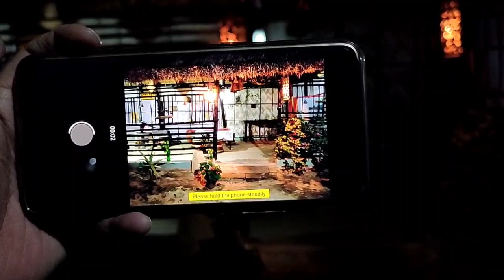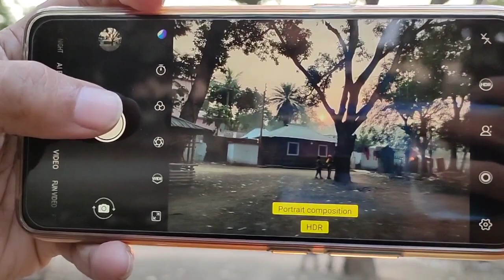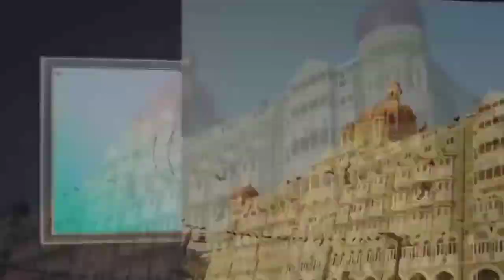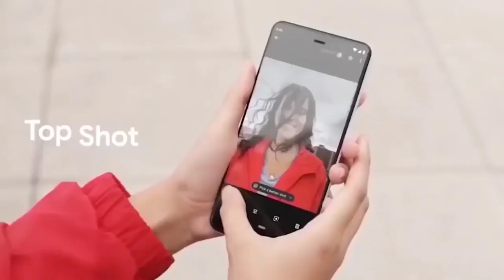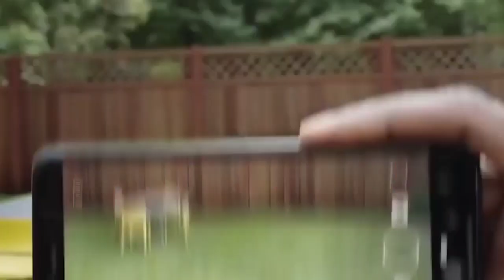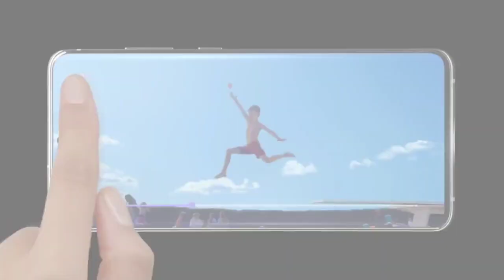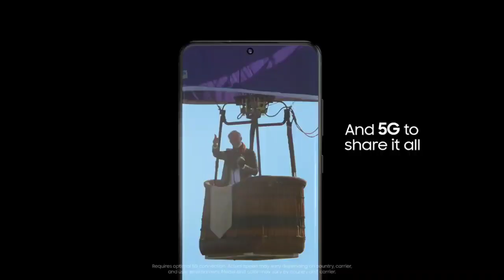12 megapixel vs 108 Megapixel camera | iphone 11 vs Samsung S20